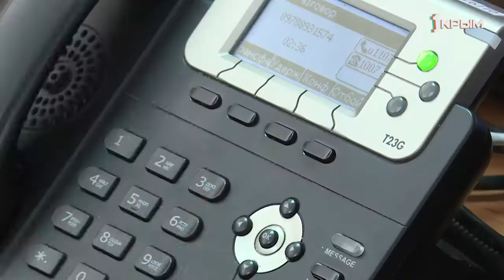О тех, кто работает на передовой во время самоизоляции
Одного желания помогать недостаточно – без особого разрешения на ведение трудовой деятельности во время режима самоизоляции работать запрещено. О чём людей ежедневно информируют сотрудники полиции.